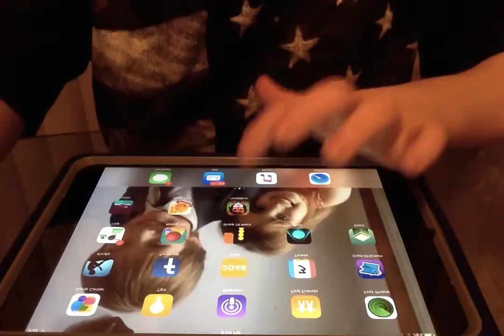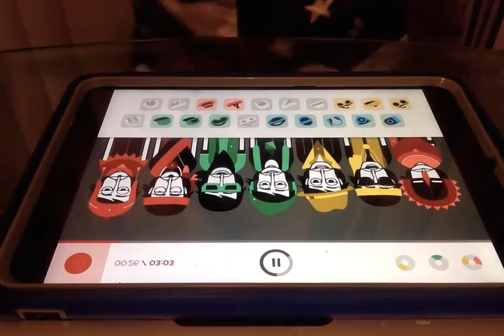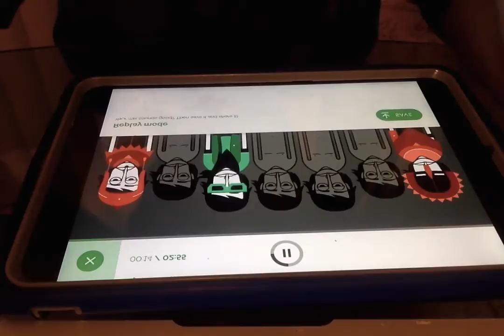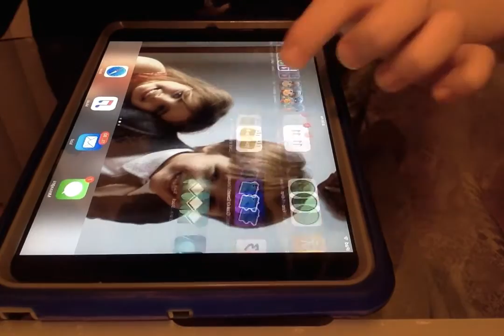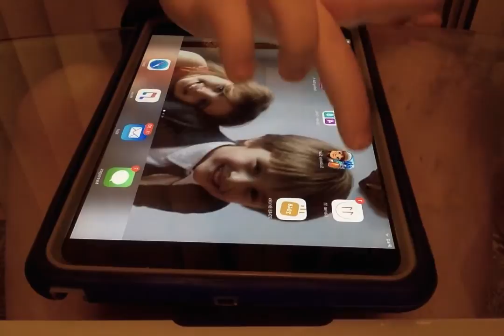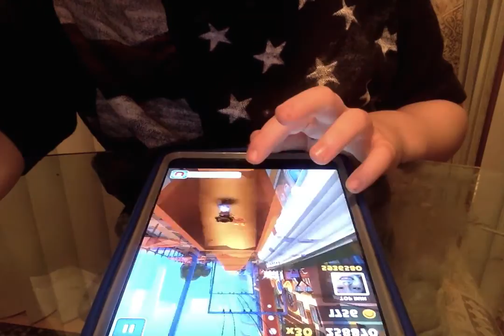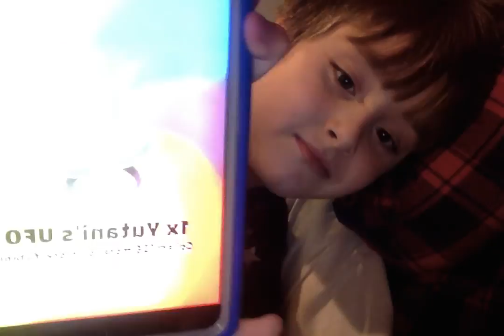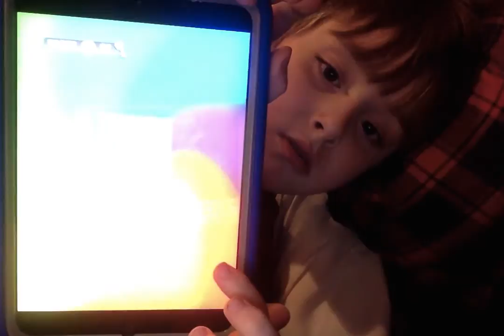DADDY'S BIRTHDAY PART 2!!!!!!!!!!!!!!!! SUBWAY SURFERS NO KEYS/NO HOVERBOARDS CAR IN SPACE!!!!!!!